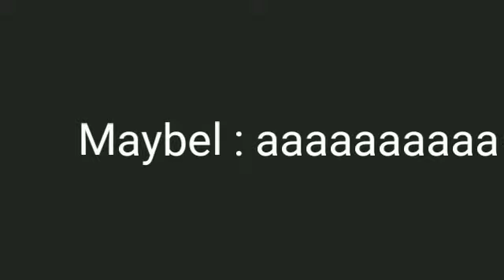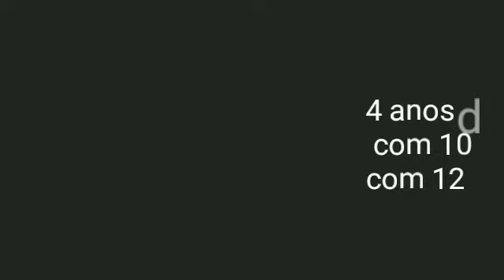O início - A vida atrás das sombras - 1°capítulo / LEIA A DESCRIÇÃO !!!!!!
1°-- Gente eu demorei um pouco para postar o vídeo Sorry .
2°-- Gente no título do vídeo está escrito errado , está escrito " primeiro capitulo" então não me xingue ok ?